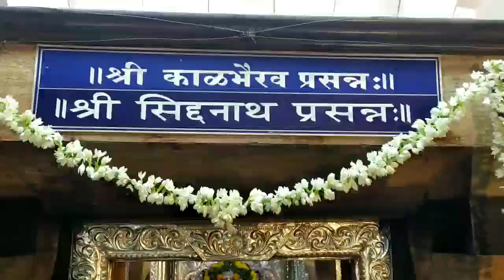Durga Pooja (2020) part 1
Durga Pooja  part 1
 year 2020.